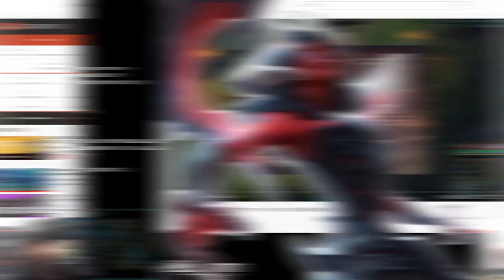【LOL】スタンミジャパンの色々と危ないカシオペア動画